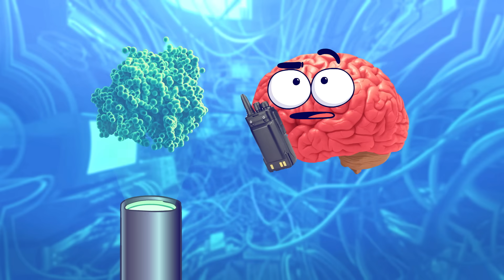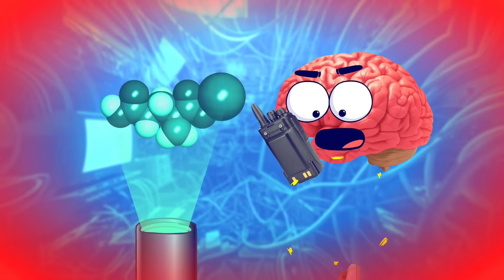Your organs react to flavour enhancer (Animated)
What happens when Broccoli enters the mouth with a flavour enhancer?
MSG inside your Body. Casi Creativo! Animated videos to make you laugh.
Big Up!